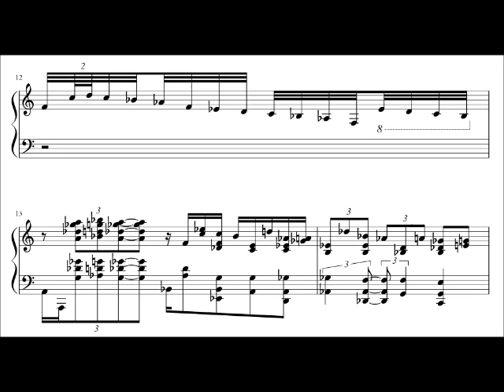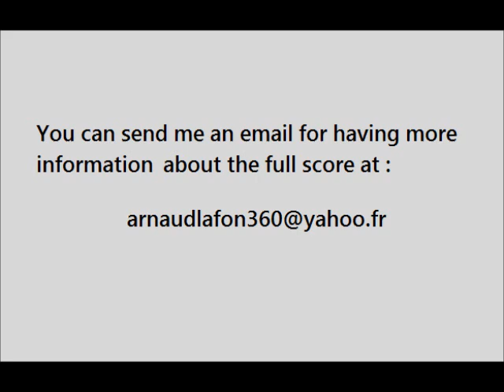I can't get started with you ( Oscar Peterson + sheet music )